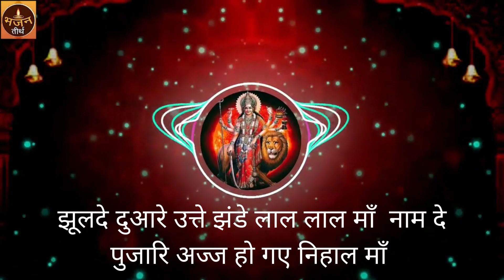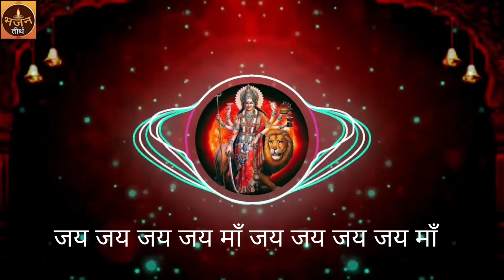सुन फ़रियाद मेरी तूँ मैया | Sona Purewal | Chaitra Navratri Special | New Hindi Devotional Song 2022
On the occasion of Chaitra Navratri, Bhajan Teerth Presents New Devotional Song "Sun Fariyad Meri Tu Maiya" Sung By Sona Purewal.

Song: Sun Fariyad Meri Tu Maiya (Aaja Mata Sherawaliye)
Singer & Lyrics : Sona Purewal
Music : Jaspreet Singh

Devotional Songs